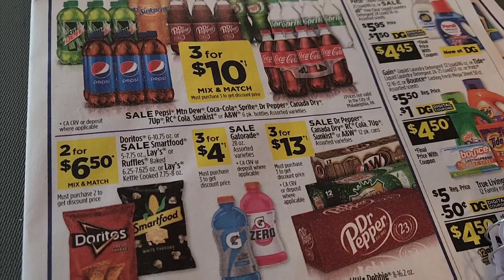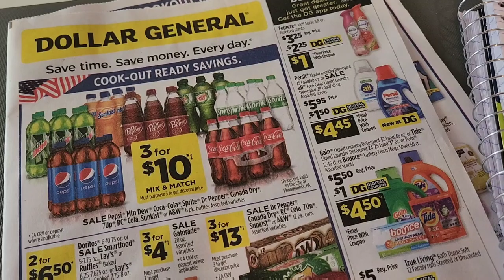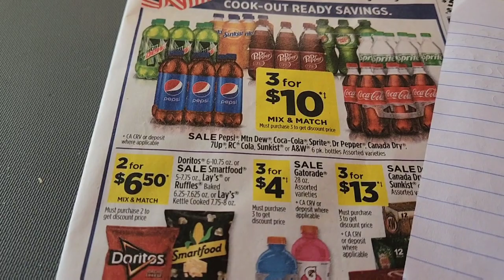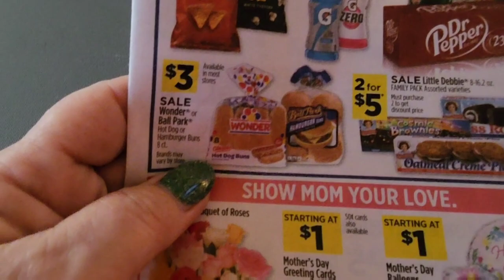Dollar General Glitch update🚩5 off 25 scenarios